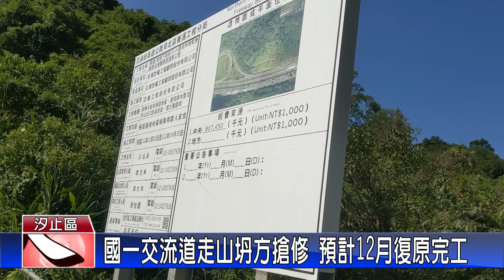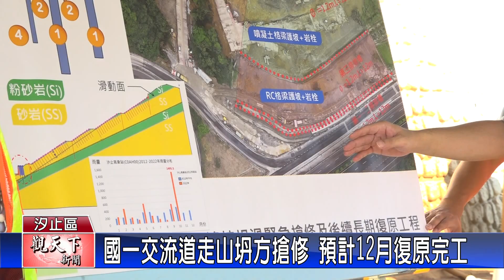20231103觀天下新聞 國一交流道走山坍方搶修 預計12月復原完工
國道1號南下10.1公里處汐止交流道，在去年11月發生大規模邊坡坍方意外，時間過去一年，搶修進度如何，立委賴品妤也邀請相關單位前往現場會勘，根據了解目前搶修復原工程己經進入尾聲，預計再一個月就會完工。